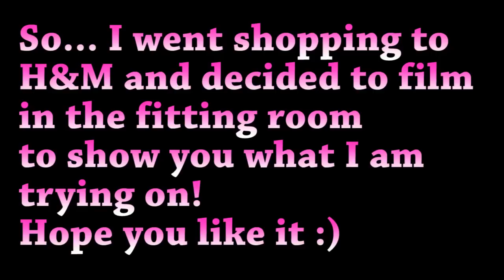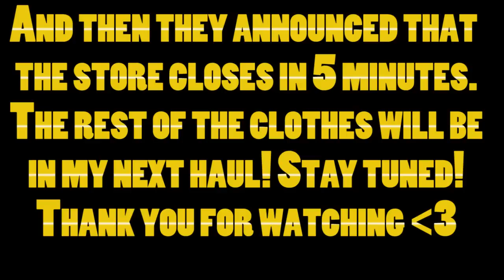In the Fitting Room with Me!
I went to H&M and decided to take you guys in the fitting room with me! Let me know if you like any of the outfits! :)